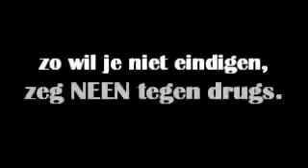SAMSON & GERT: GERT's LSD TRIP voorlichting voor kinderen!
Educatieve video voor het basis onderwijs rond de gevaren van lsd bij gebruik vanaf jonge leeftijd.